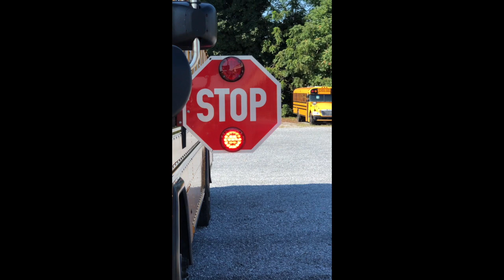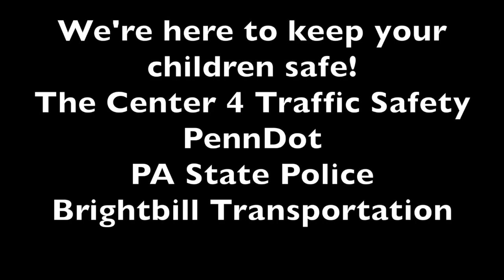School Bus Safety and Laws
This video is about School Bus Safety